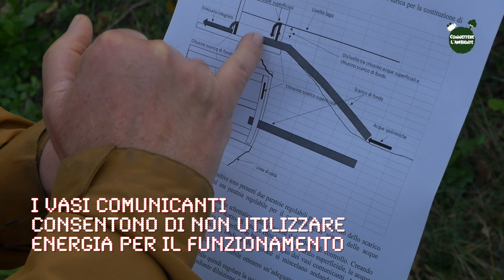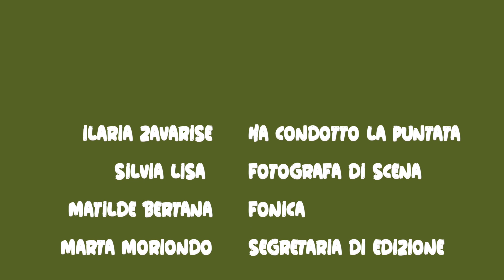Connettere l'ambiente (Stagione 2): La depurazione del Lago Sirio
Nella prima puntata della nuova serie, la troupe di Connettere l'ambiente è andata al lago Sirio per capire come funziona il brevetto dell'idrobiologo Fabrizio Merati, che è in grado di depurare le zone lacustri senza utilizzare energia per il suo funzionamento.
Il progetto di defosforizzazione del Lago Sirio è stato finanziato attraverso un bando della Regione Piemonte a cui hanno aderito i comuni di Ivrea, Cascinette. Chiaverano e la Citta' metropolitana di Torino.
Conduce Ilaria Zavarise